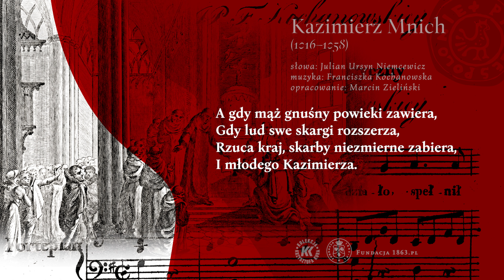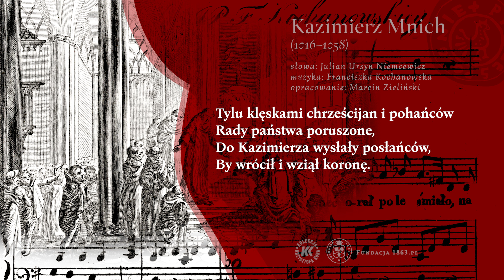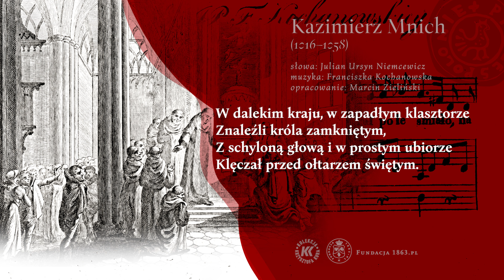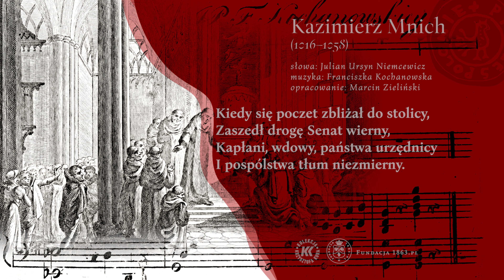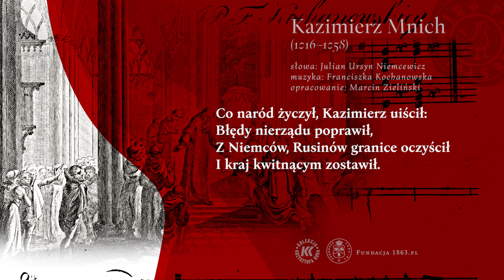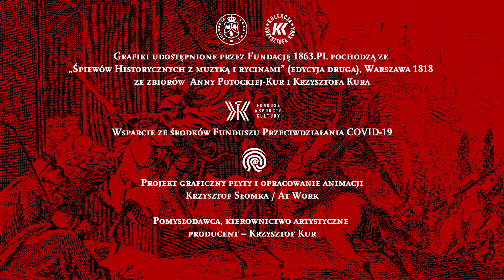KAZIMIERZ MNICH Śpiewy Historyczne / Julian Ursyn Niemcewicz / Fundacja 1863.PL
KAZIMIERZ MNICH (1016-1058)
muzyka: Franciszka Kochanowska
słowa: Julian Ursyn Niemcewicz

Fundacja 1863.PL

Joanna Lalek – sopran
Dorota Lachowicz – mezzosopran
Aleksander Kunach – tenor
Jasin Rammal-Rykała – bas
Robert Michalski – klarnet
Grzegorz Lalek – skrzypce
Grzegorz Zimak – kontrabas

Źródło pochodzenia muzyki i tekstów oraz grafik wykorzystanych w animacji:
ŚPIEWY HISTORYCZNE z MUZYKĄ i RYCINAMI (Edycya druga), Warszawa 1818
(ze zbiorów Anny Potockiej-Kur i Krzysztofa Kura)

Nagrania dokonano na instrumentach historycznych lub ich kopiach.
Wykorzystano między innymi kopię Pianoforte GRAF (ok. 1819) wykonaną przez Paula McNulty'ego w 2007 roku na zamówienie Narodowego Instytutu Fryderyka Chopina.

Nagranie audio dofinansowano ze środków Ministra Kultury i Dziedzictwa Narodowego pochodzących z Funduszu Promocji Kultury w ramach Programu „Muzyczny Ślad” realizowanego przez Instytut Muzyki i Tańca oraz ze środków Fundacji LOTTO im. Haliny Konopackiej.

Animacja została wykonana ze środków Funduszu Wsparcia Kultury - Funduszu Przeciwdziałania COVID-19

Oryginalny zapis tekstu:

1.
Dobrze się w Polsce za Chrobrego działo!
Ziścił on kraju nadzieie,
Drżał sąsiad, a kmieć orał pole śmiało,
Na dworze dziarskie turnieie.

2.
Gnuśny Mieczysław wszystko po nim zgubił,
Bo gdy nie raz szumnym miodem
Z pochlebcy swemi zagrzewać się lubił,
Ryxa władała narodem.

3.
Z niechętnéy do nas przywiedziona ziemi,
Nienawidziła Polaków,
Nas obarczała zdzierstwy okrutnemi,
Łaskami obcych dworaków.

4.
A gdy mąż gnuśny powieki zawiera,
Gdy lud swe skargi rozszerza,
Rzuca kray, skarby niezmierne zabiera,
I młodego Kazimierza.

5.
Na ten czas Polskę bez rządu i zgody
Trapiły ciosy skupione,
Mieczem Chrobrego podbite narody,
Wywarły zemsty taione.

6.
Ruś kruszy iarzmo i hołdu się zbrania,
Tu Czech naieżdża granice,
Słychać płacz ludu, ciężkie narzekania,
Goreią Pańskie świątnice.

7.
Gniezno siedlisko możnych niegdyś panów,
I w nim przybytek bogaty,
Złupił Bretysław, wypędził kapłanów,
Wziął drogie skarby i szaty.

8.
Tylu klęskami chrześcian i pohańców,
Rady państwa poruszone,
Do Kazimierza wysłały posłańców,
By wrócił i wziął koronę.

9.
W dalekim kraiu, w zapadłym klasztorze
Znaleźli króla zamkniętym,
Z schyloną głową i w prostym ubiorze
Klęczał przed ołtarzem świętym.

10.
Tu rada przed nim opowiadać ięła,
Jaki cios Polskę ugodził,
Zapłakał Xiążę, w oczach mu stanęła
Luba ziemia, gdzie się rodził.

11.
Przez Rzym od świętych ślubów uwolniony,
Tknięty niedolą oyczyzny,
Wraca Polaków hufcem otoczony,
Goić ciężkie kraiu blizny.

12.
Kiedy się poczet zbliżał do stolicy,
Zaszedł drogę senat wierny,
Kapłani, wdowy, państwa urzędnicy,
I pospólstwa tłum niezmierny.

13.
„A witayże nam hospodynie drogi!
Odgłos się szerzył weselny;
„Ty nam dziś w radość zamieniasz dni trwogi,
„Ty Chrobrego wnuku dzielny.

14.
„Długoś tę smętną osierocał ziemię,
„Czas iest nieszczęściom zabiegać,
„Nie ścierp, by miało dzielne Lecha plemię
„Obcym naiazdom ulegać”.

15.
Co naród życzył, Kazimierz uiścił,
Błędy nierządu poprawił,
Z Niemców, Rusinów granice oczyścił,
I Kray kwitnącym zostawił.